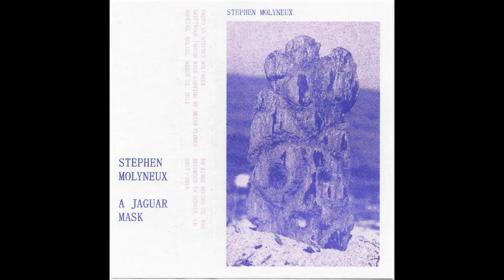Stephen Molyneux — A Jaguar Mask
No Kings Record Co. #58

Side A (0:00)
Side B (14:12)

Recorded in Denver, CO, USA
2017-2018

Photo by Stephen Molyneux
Driftwood jaguar mask carving by Brian Flores
Hopkins, Belize, March 24, 2012